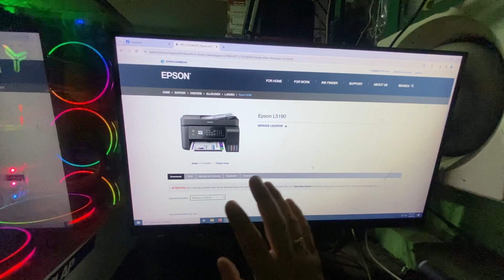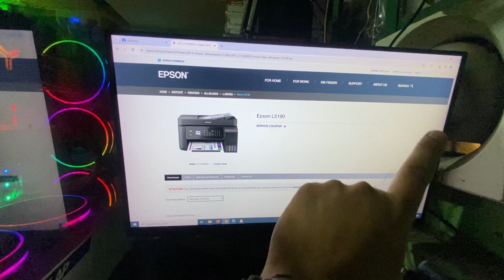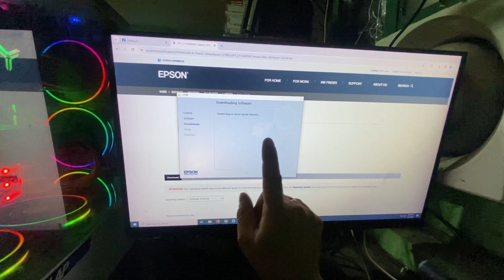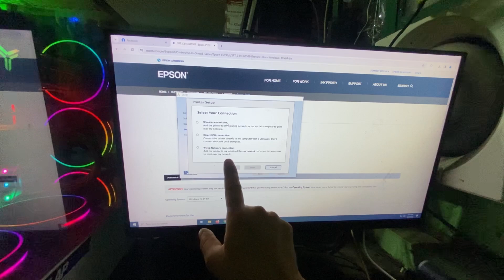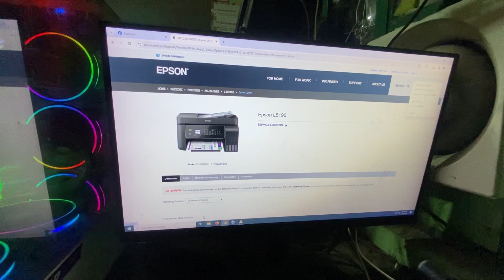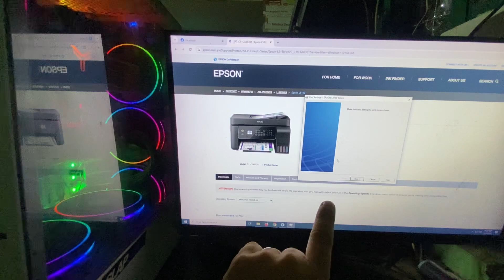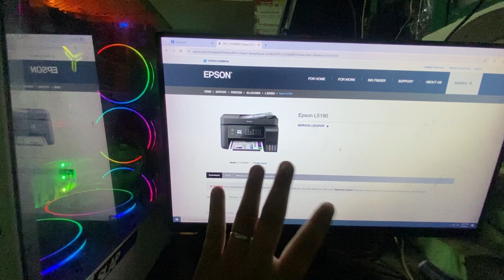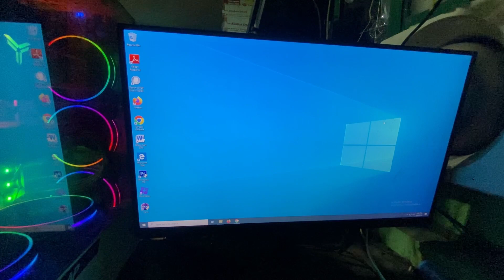Paano mag download at mag install ng Epson l5190 printer apps sa PC? Basic tutorial..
Basic lang lagi sa una guys salamat po.!